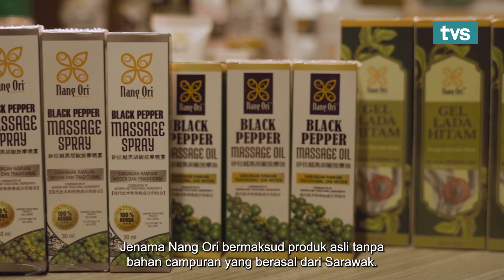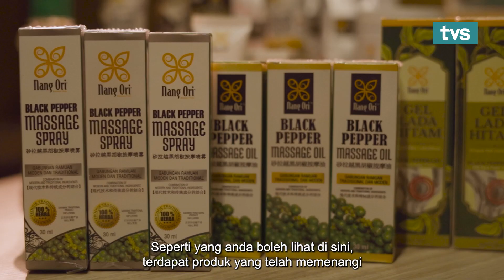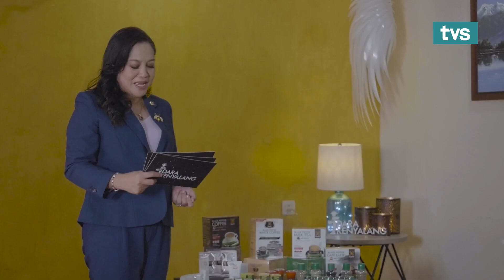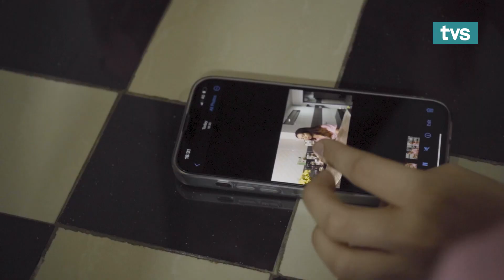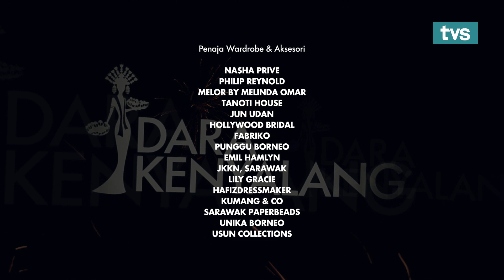Entrepreneur | Dara Kenyalang Ep 7 | TVS Entertainment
Tugasan yang sangat mencabar pada episod kali ini iaitu usahawan. Mampukah peserta mengharungi cabaran tersebut? Jom kita saksikan episod 7 Dara Kenyalang.